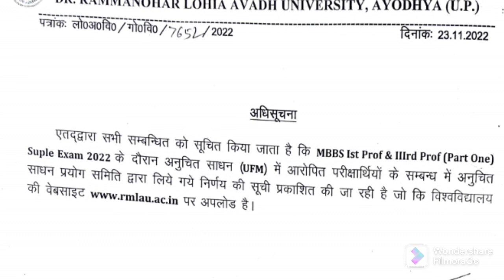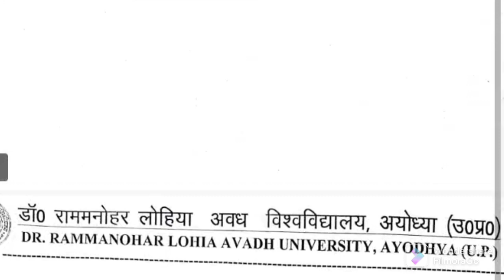Bigll Breaking NewsllRmlau Newsll डॉ राममनोहर लोहिया अवध विश्वविद्यालय, अयोध्या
Big!! Breaking NewsllRmlau Newsll डॉ राममनोहर लोहिया अवध विश्वविद्यालय, अयोध्या
rmlau result 2021,अवध विश्वविद्यालय न्यूज,dr rammanohar lohia awadh university,डॉ राममनोहर लोहिया अवध विश्वविद्यालय अयोध्या,लोहिया अवध विश्वविद्यालय न्यूज,awadh university bed exam news,rmlau exam news,स्मार्टफोन और टैबलेट देने के प्रक्रिया प्रारंभll,rmlau exam centre2022,awadh university back paper exam news,rmlau,rmlau smartphone yojana,rmlau exam admit card,How to download admit card of rmalu,result declared 2022,Bsc ag 1 semester results declared